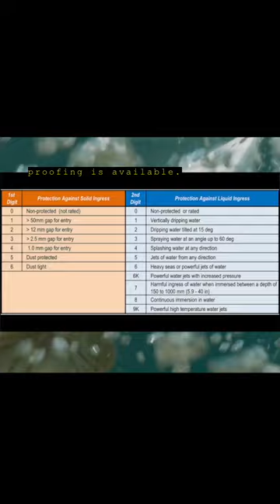IP Rating = Waterproof?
Dive into the wonders of technology! IP Rating = Waterproof 💧💦